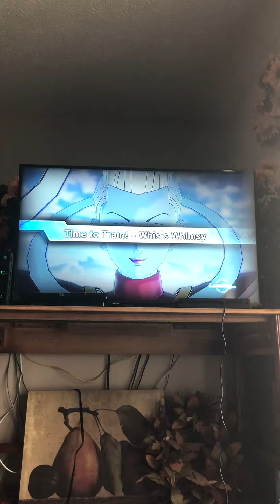Dragon Ball Xenoverse 2 Part 15